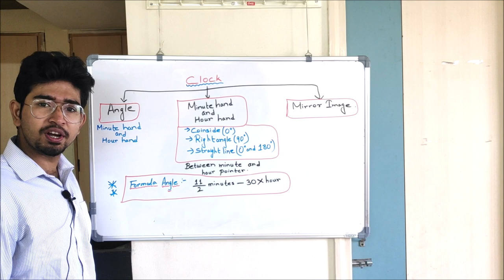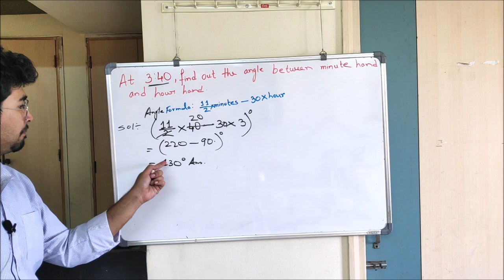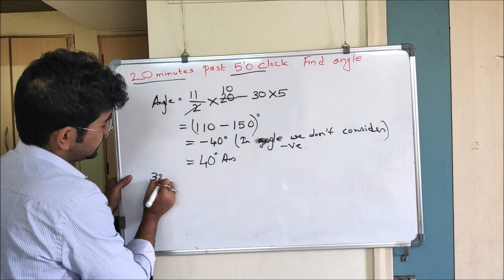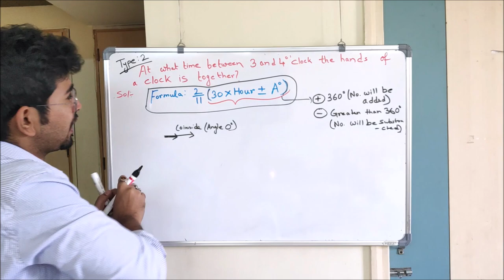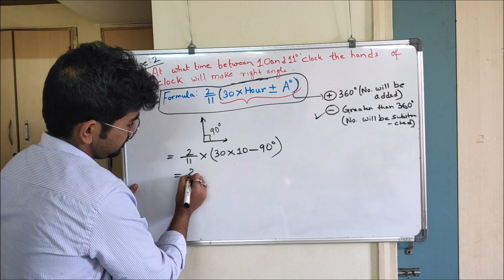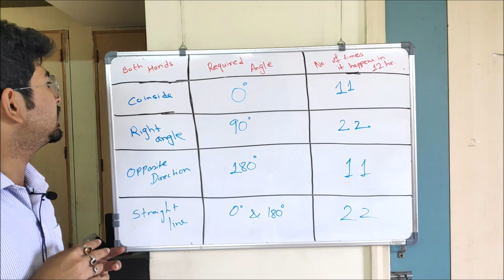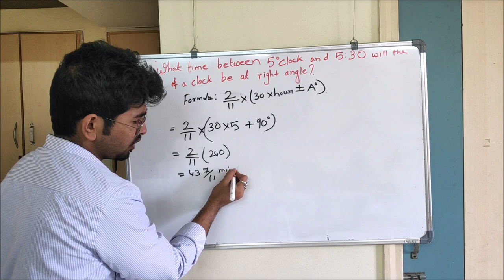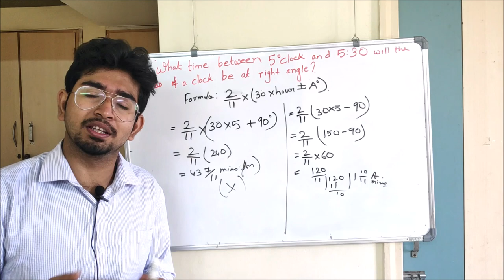CLOCK LECTURE (CAT,SNAP,NMAT,XAT,IIFT,CDS,SBI PO,IBPS,ETC)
IN THIS VIDEO YOU WILL GET CLOCK LECTURE. ALL TYPES ARE COVERED